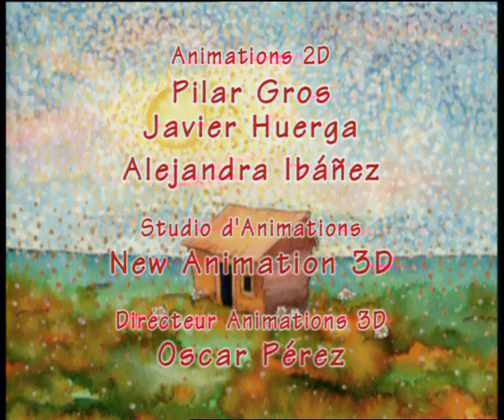Escapade en famille - Connie La Vache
Connie La Vache - Épisode 43